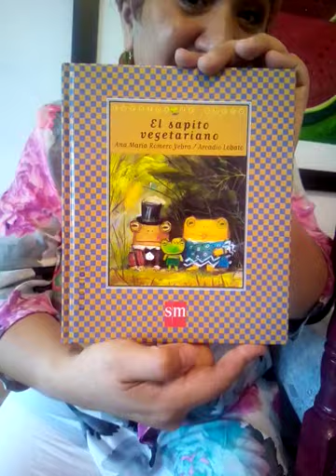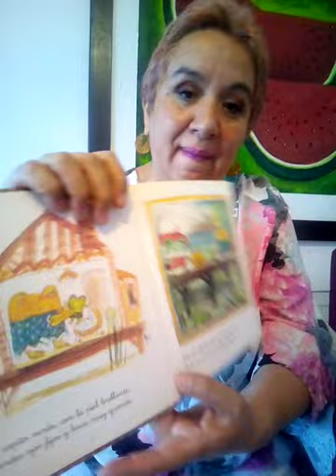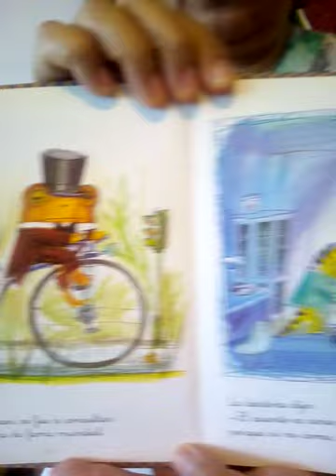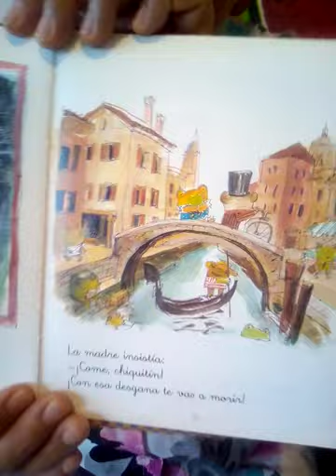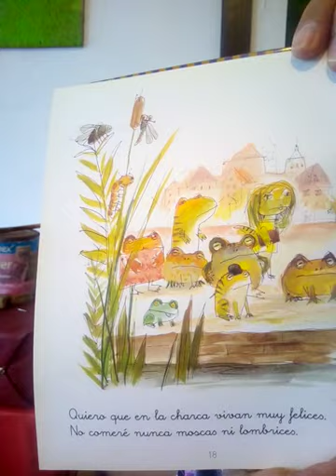El sapito vegetariano